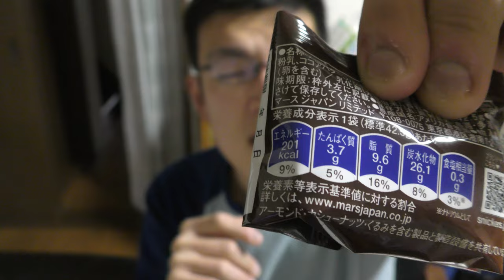スニッカーズモバイトと言う小分けスニッカーズを食べてみた。小さいとやっぱり～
お腹が空いた方必見！！「スニッカーズモバイト」を食べてみました。小さくて分け合えるので一人でも多数でも！！そして中にナッツが入っているので意外と～